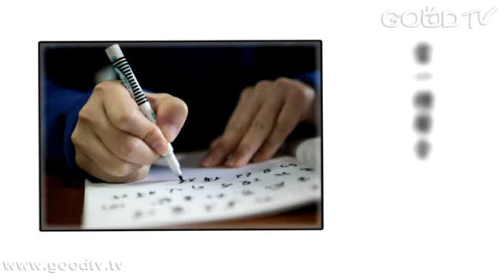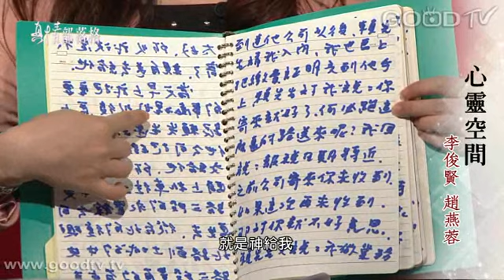心靈空間 - 李俊賢、趙燕蓉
年輕時的李俊賢，是個憨直又勤奮的人，由於出身貧苦的農家，因此，任何能讓自己翻身的機會都不放過；在取得乙級技術士執照後，進入外商百貨公司任職，並進而認識妻子趙燕蓉；婚後因無法適應夫家好客的傳統，七個月後逃回娘家，自此三年後二人才在李俊賢的誠意下復合。
沒想到復合後，李俊賢因視網膜病變，逐漸失去視力，在呼天搶地無法得救的情況下，他們在信仰中得到平安，除了夫妻和睦、孩子有教養外，李俊賢意外得到不可多得的恩賜能力，這神奇的力量究竟為何？將在節目中揭曉。